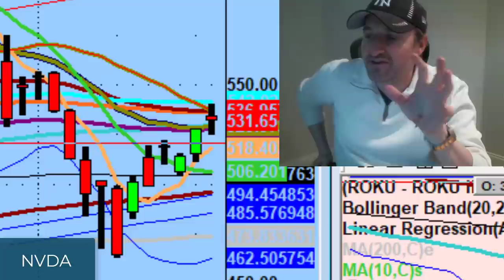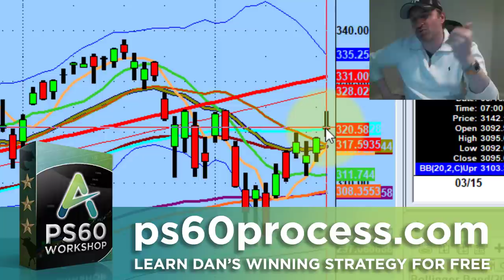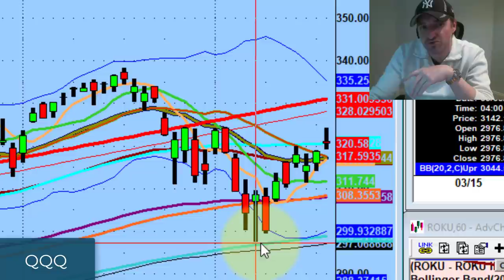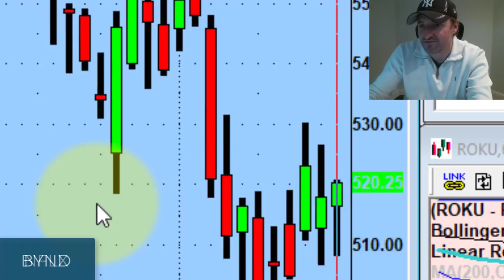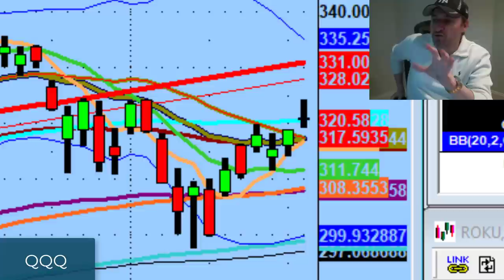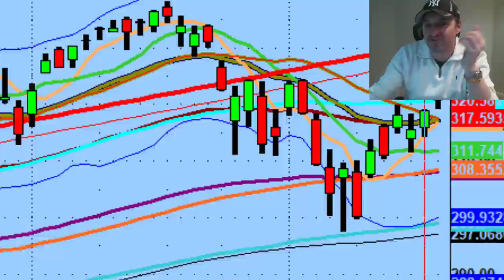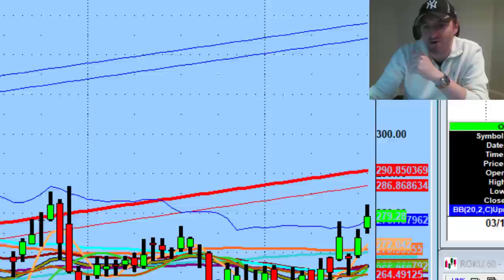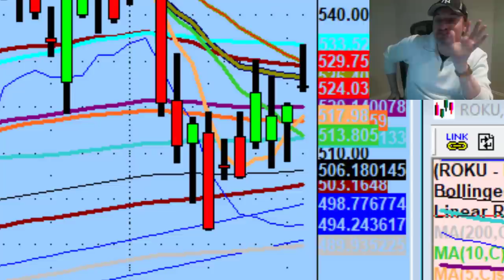Don't Let Trading Bias Destroy Your Account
Being stuck in a directional bias without waiting for price action confirmation is a surefire way to damage your trading account.

Tonight we discuss how technical analysis is your best lifeline & why tomorrow is looking like a chop fest.

💚 COMMUNITY SUPPORT 💚